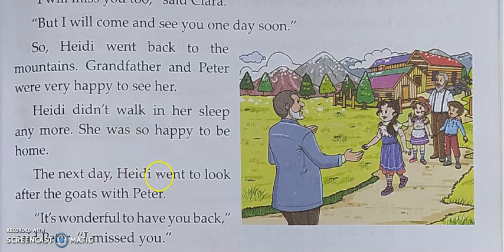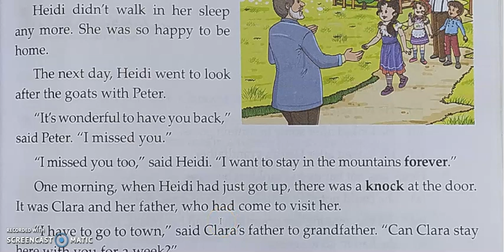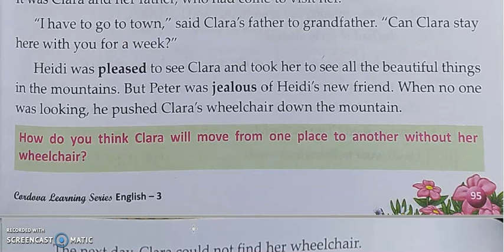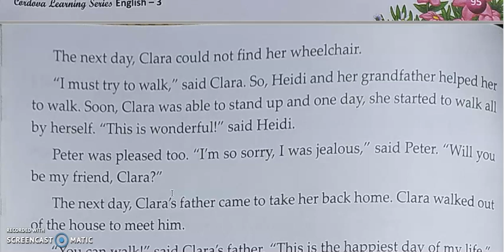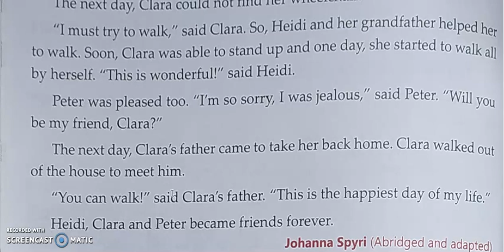Class : 3 | Subject : English2 Part2 | Date : 03.02.2021